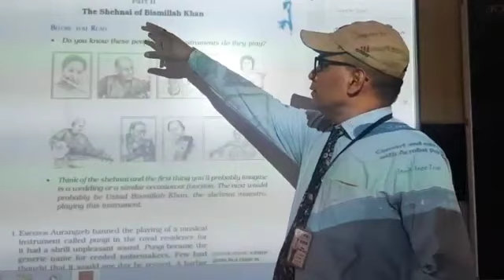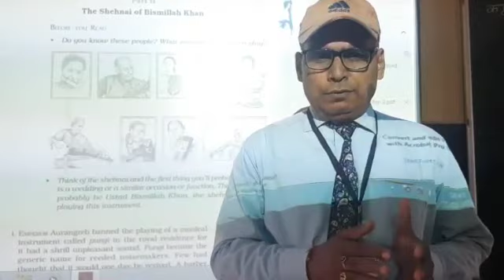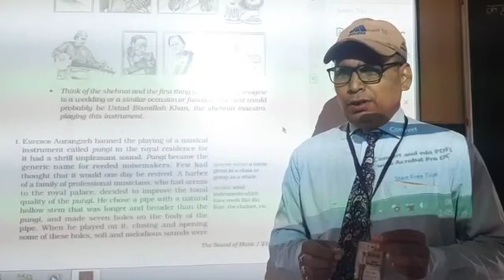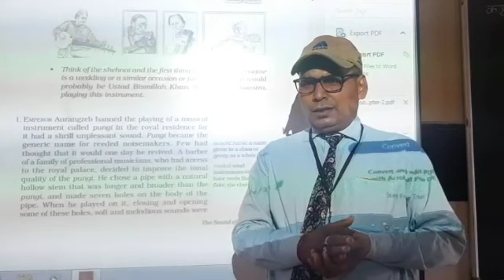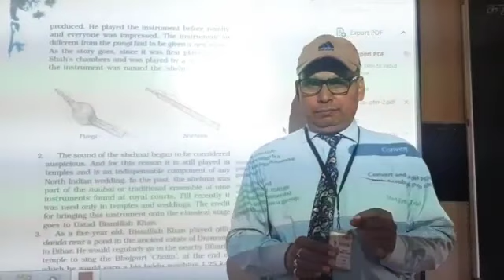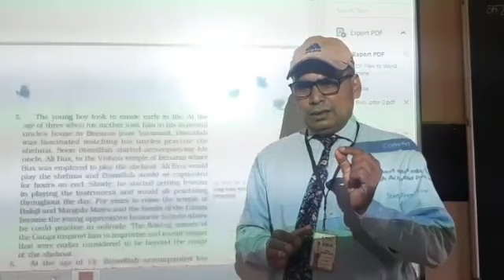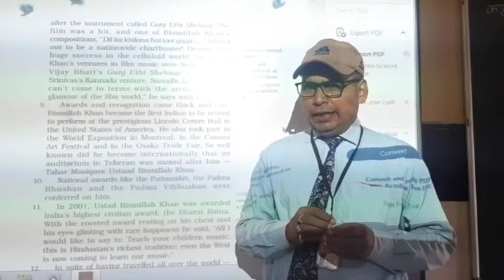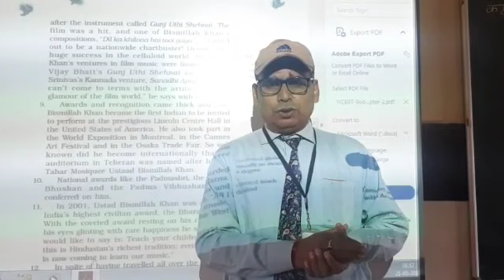Std 9 English Unit-2 ch.2 The Shehnai of Bismillah Khan (Part-3)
Sanjay Tiwari sir